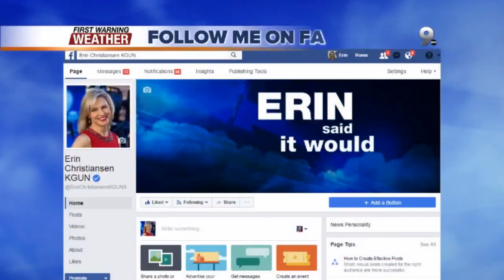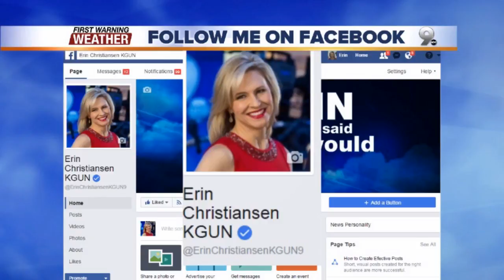Chief Meteorologist Erin Christiansen's KGUN 9 Forecast Friday, March 23, 2017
Street Fair: Fair Weather